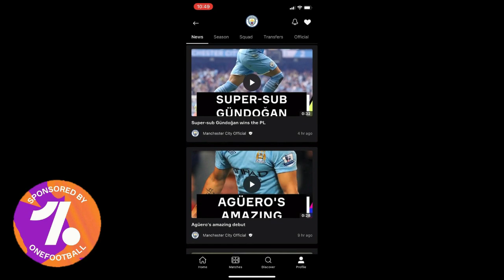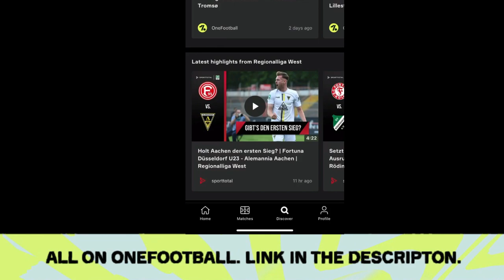Absolute Carnage At The Etihad | Man City 2 - 1 Borussia Dortmund Champions League Match Vlog